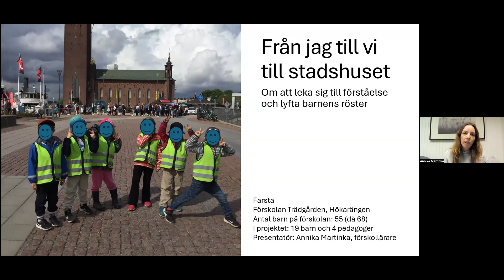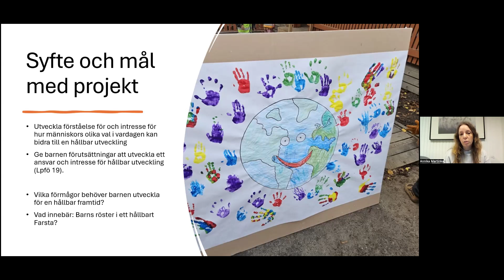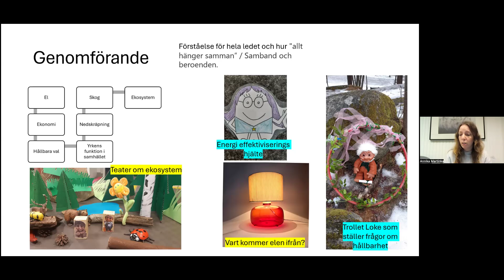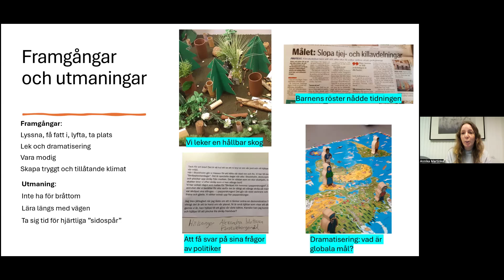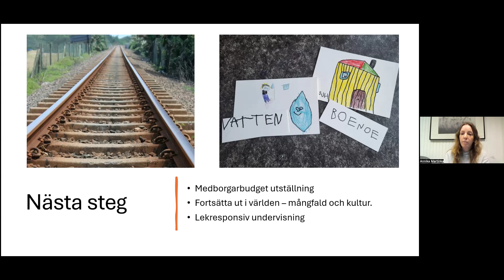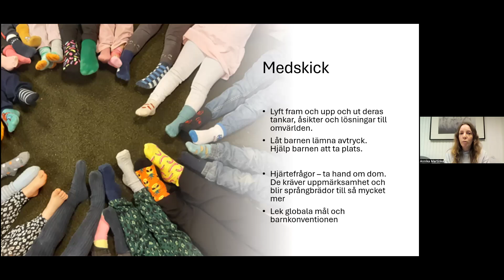Ifous Hållbar förskola: Från jag till vi till Stadshuset - Annika Martinka, Farsta SDF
I samband med delningsseminariet (7 november 2024) för Ifous forsknings- och utvecklingsprogram Hållbar förskola hölls en rad föreläsningar där forskare, skolledare och praktiker delade med sig av sina erfarenheter och resultat från arbetet i FoU-programmet. Dessa spelades in i efterhand för att kunna spridas.

Titel: Från jag till vi till Stadshuset
Föreläsare: Annika Martinka, förskollärare
Arbetsgivare: Farsta stadsdelsförvaltning